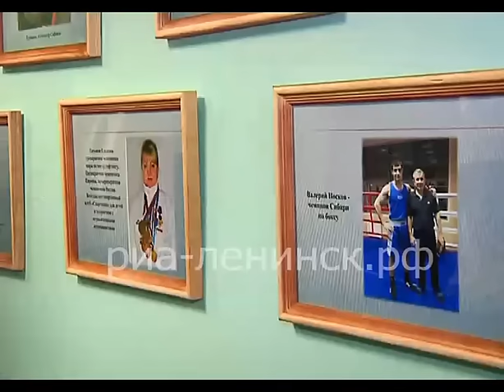Каким был уходящий год для Ленинска-кузнецкого, рассказал глава города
Каким  был  уходящий  год  для  Ленинска-кузнецкого,  мы  узнаем  что  называется их  первых  уст.  И  так  итоги   года  по  версии   2016   докладывает  лично  глава  Ленинска-кузнецкого.